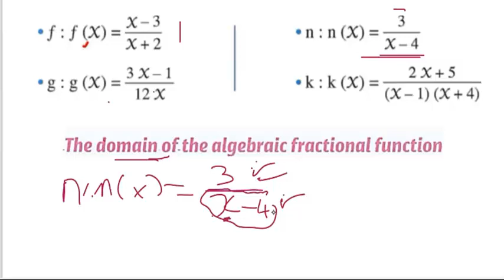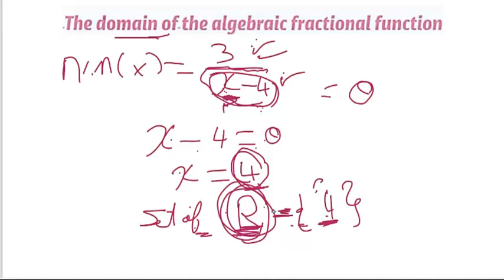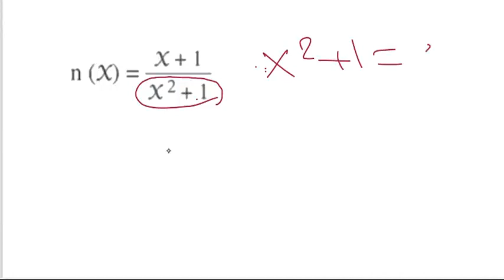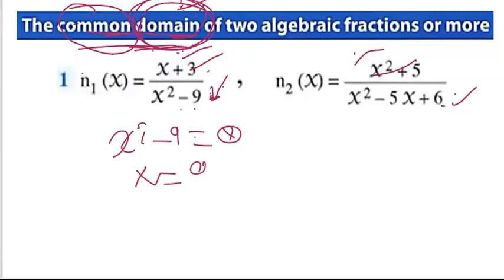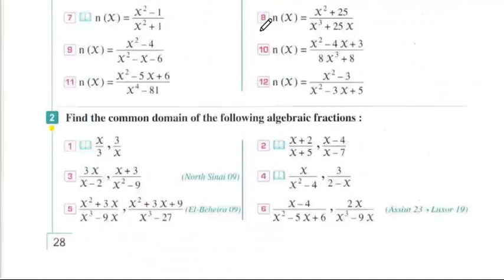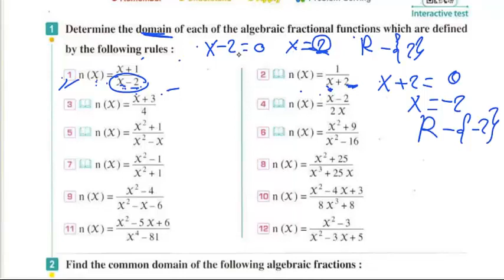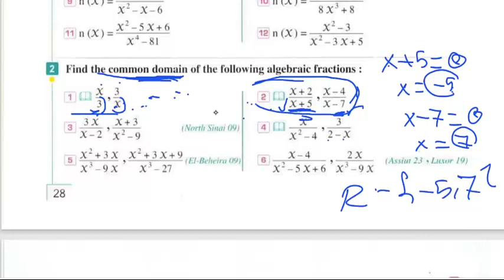algebra unit 2 lesson 2 ماث ثالث اعدادى ترم ثانى